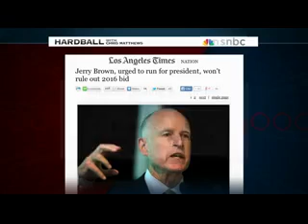Dark Horse: Former Montana Gov. Schweitzer To Launch Bid For White House in 2016?